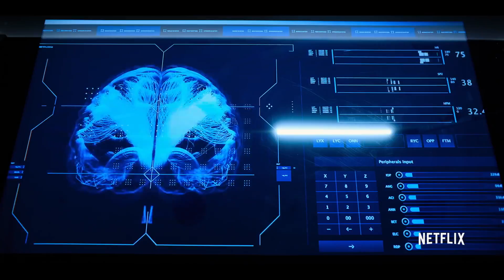Altered Carbon (2018) Review Nederlands | Dutch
Review van Altered Carbon (2017), een nieuwe serie van Netflix. In Altered Carbon nemen we een kijkje in de toekomst die niet heel rooskleurig is. Denk aan een kruising tussen Blade Runner 2049 meets Westworld.

 In Altered Carbon zien we hoe de mensheid haar sterfelijkheid heeft overwonnen door het gebruik van nieuwe lichamen en het uploaden van je bewustzijn op een harde schijf. Een van de mensen die dit heeft laten doen, is Takeshi Kovacs (Joel Kinnaman). Helaas voor hem zit hij 250 jaar in de gevangenis wegens een opstand tegen het hele systeem waarin mensen zichzelf kunnen vernieuwen met nieuwe lichamen en harde schijven.

Kovacs wordt na zijn leven als gevangene direct aan het werk gezet door de steenrijke Laurens Bancroft (James Purefoy). Deze man is vermoord, maar dankzij zijn harde schijf leeft hij weer. Nu wil hij weten wie hem vermoord heeft en schakelt Kovacs in om de moord op te lossen. Onderweg komen we er achter dat Bancroft ook geen lieverdje is.

Na deze premise volgt een zeer boeiende eerste helft van de tiendelige serie. Altered Carbon schotelt ons een toekomst voor die niet altijd heel fijn is en wil graag spelen met grote thema’s als: mensen met geld kunnen alles maken, hoe erg worden mensen gedreven door lust en bloedlust, en hoe reageert een samenleving als vrijwel niemand dood hoeft te gaan. Interessante thema’s waar de serie dieper op inzoomt.

Al met al weet je inmiddels wel dat Multimedialden een Sci-Fi fan is en dus stond te springen bij de launch van Altered Carbon. Alle tien afleveringen zijn bekeken, dus een oordeel ligt klaar. Als je nog geen lid van Netflix bent, moet je dat nu worden? Of is Altered Carbon een leuke serie, maar vooral een lekker tussendoortje tussen het betere werk door? Check de review en je komt er achter!